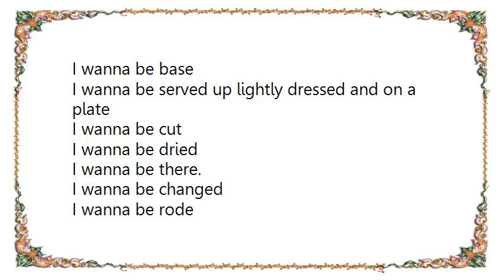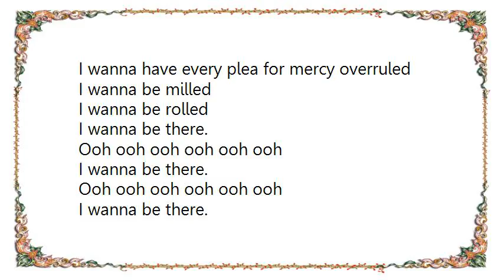Brian Eno - Stiff Lyrics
[Lyrics Brian Eno - Stiff]
I wanna be thin
I wanna be small
I wanna be pinned up high and studied on the wall

I wanna be sold
I wanna be fit
I wanna be there.

I wanna be hooked
I wanna be base
I wanna be served up lightly dressed and on a plate

I wanna be cut
I wanna be dried

I wanna be changed
I wanna be rode
I wanna be made to handle very heavy loads

I wanna be his
I wanna be hers
I wanna be theirs

I wanna be held
I wanna be schooled
I wanna have every plea for mercy overruled

I wanna be milled
I wanna be rolled
Ooh ooh ooh ooh ooh ooh